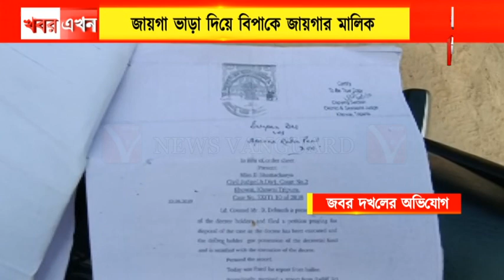জবর দখলের অভিযোগ / বিপাকে জায়গার মালিক / অভিযোগ ভাড়াটিয়ার বিরুদ্ধে